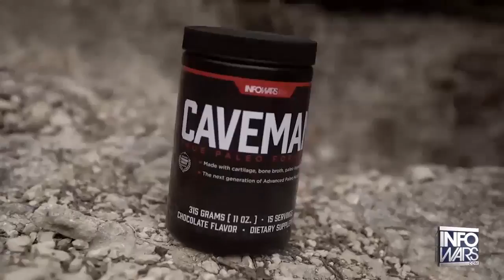Globalists Using Refugee Crisis To Destroy The West - Filter Merchant (Mirror)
David Knight talks with Gerald Celente about whether or not he thinks North Korea is a threat as well as the ongoing, manufactured refugee crisis.